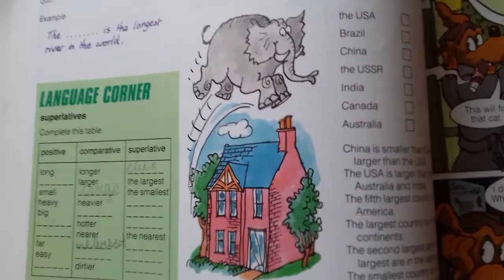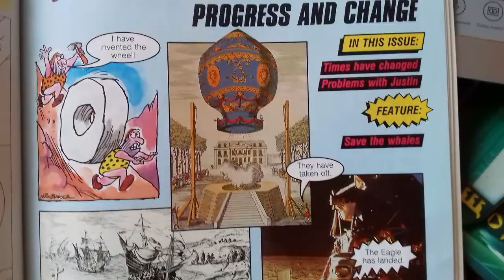HOT DOG DO YOU KNOW / PROGRESS AND CHANGE COMICS